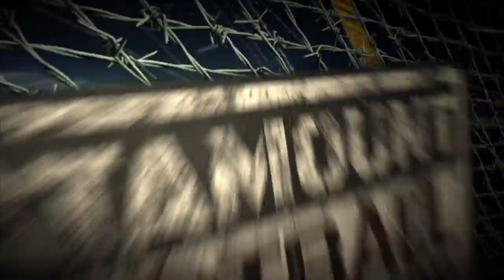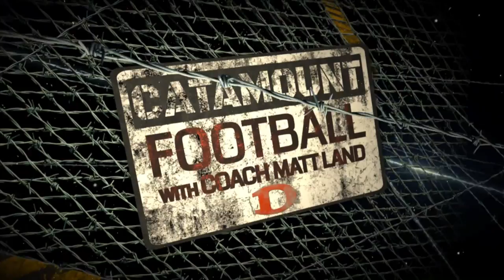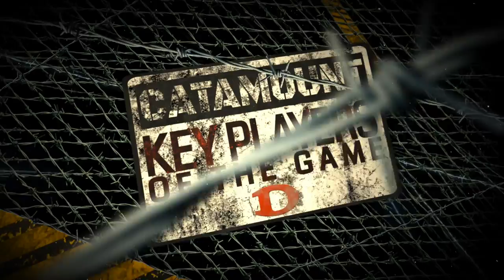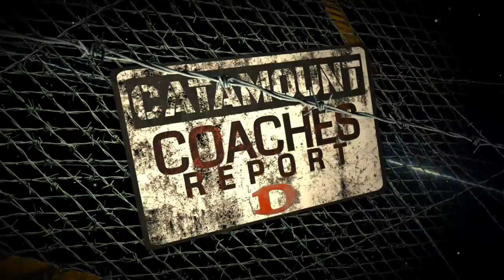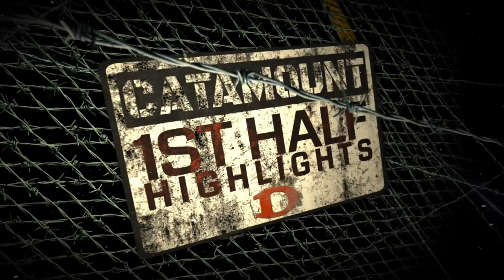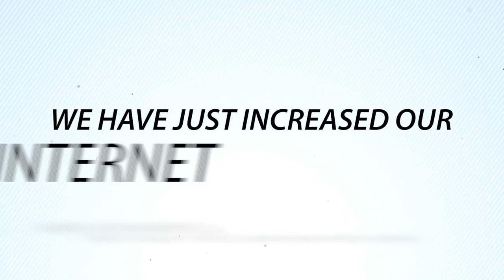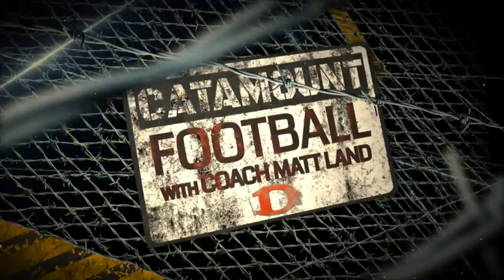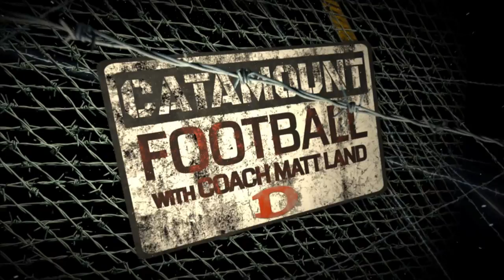Catamount Football with Coach Matt Land - DHS at N ATL